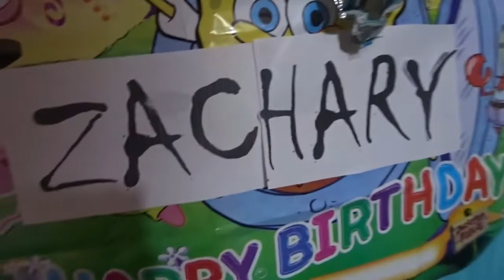Zach B-day Nov.02 2018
Kaaarawan ni Zach sa Dipolog City My Cousins @ Titos, Titas at iba pa.